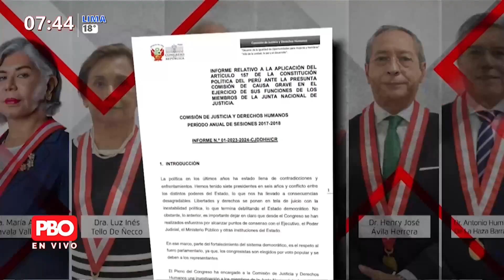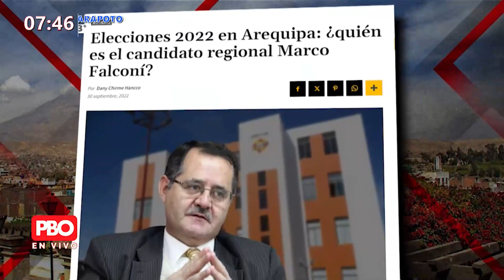¿Tenemos una JNJ caviar?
🌍 pbo.pe
📻 91.9 FM ¡La radio con fe!